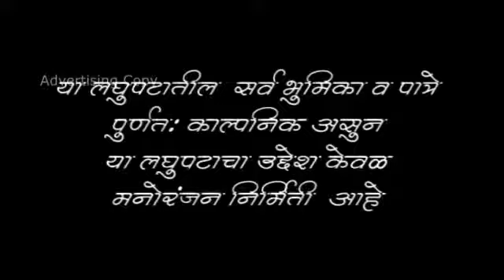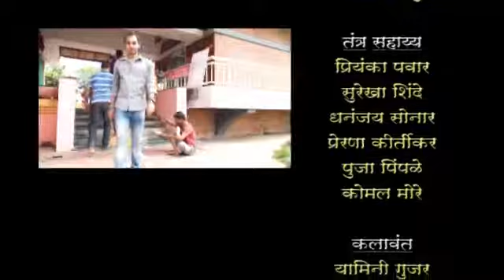11 Khelo INDIA Short Film